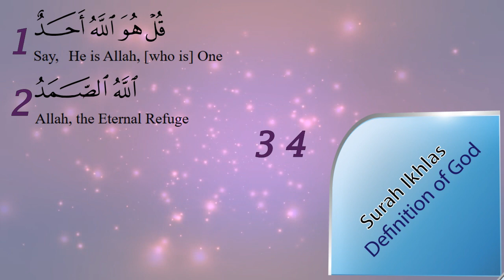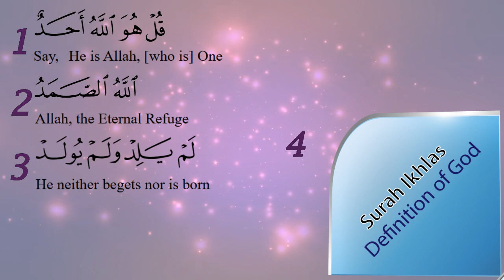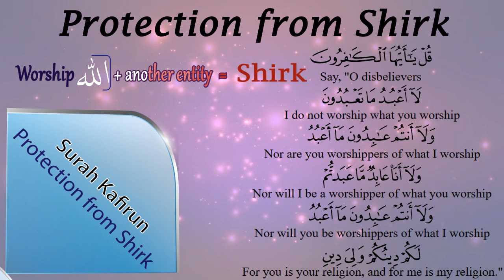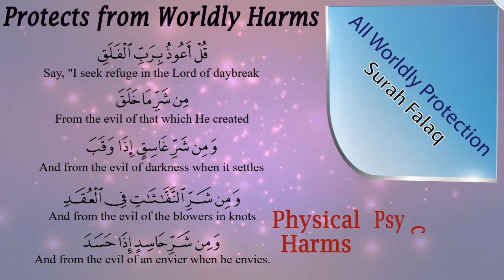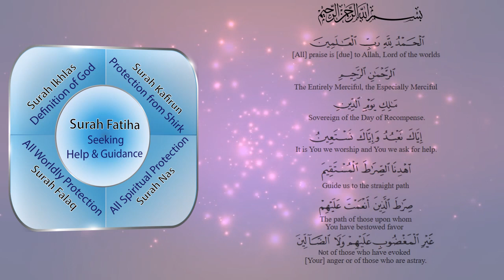Four Qul & Fatiha | Connected in Central Meaning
How 4 Qul Surahs are connected to Al-Fatiha through their central meaning.
Surah Ikhlas actually deals with Tauhid. It actually mentions 4 attributes or characteristics of God:
1. Say, "He is Allah, [who is] One,
2. Allah, the Eternal Refuge
3. He neither begets nor is He born
4. Nor is there to Him any equivalent

Surah Kafirun actually protects us from Shirk.
The Arabs of that time used to believe in Allah but they also worshipped idols / false Gods beside Allah SWT.
If anyone claims to worship Allah, but also worship another entity, this will result in Shirk. Surah Kafirun: If Shirk is done - the person is no longer considered to be worshiping Allah - even if he claims to worship Allah by His name. Allah SWT must be worshipped alone with utmost purity in Tauhid i.e oneness in Allah.

With Surah Ikhlas and Kafirun (Ikhlasayn), the  importance of Tauhid and the danger of Shirk become apparent to us, which brings about complete purity of faith.

Surah Falaq protects us from any kind of Physical and Psychological harms that affects our life in this world.

Surah Nas centrally deals in seeking refuge in Allah to protect us from the whispers of the Shaitan. Such protection from the evil whisperings helps with spiritual protection. Spiritual harm primarily affects our hereafter and hellfire.

With Surah Falaq and Nas, (Mu'awwidhatayn), we are protected Physically, Psychologically as well as Spiritually and thus we are saved in this world and also in the hereafter.

Surah Fatiha starts with praising Allah SWT and then in the central part of the Surah we say we Worship you and we need your Help and Guidance.
Now let’s see how this Surah centrally relates to four Qul Surahs.
We need Guidance to correctly understand Tauhid and Ikhlaas
We need Guidance to protect ourselves from Shirk
We need Help to protect ourselves physically and psychologically in this life
And Finally we need Guidance and Help to protect ourselves from the whispers of the Shaitan and any misguidance that might destroy our hereafter.